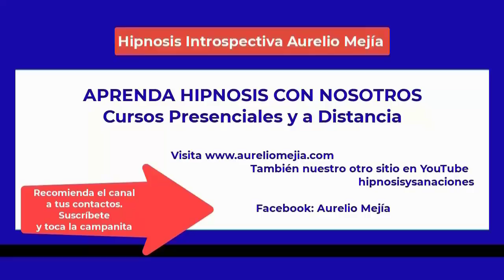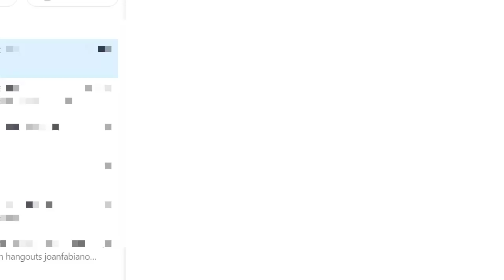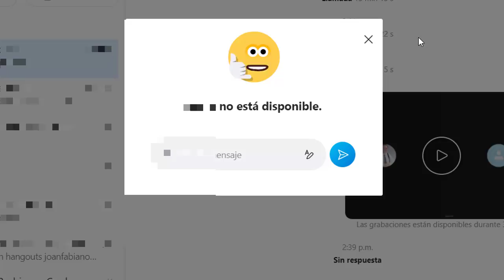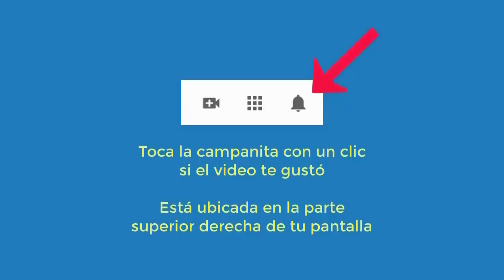5022 Aurelio Mejia. Xenoglosia, inseguridad, temor hablar en público, enojona, impaciente, lesbiana,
Hipnosis introspectiva por Aurelio Mejía a distancia, en línea por internet. Xenoglosia, inseguridad, temor hablar en público, enojona, impaciente, lesbiana, sobrepeso, dolores. Jalisco, México, 28 diciembre 2021.